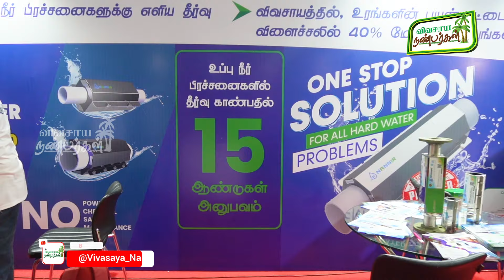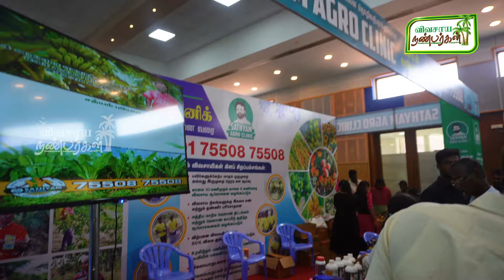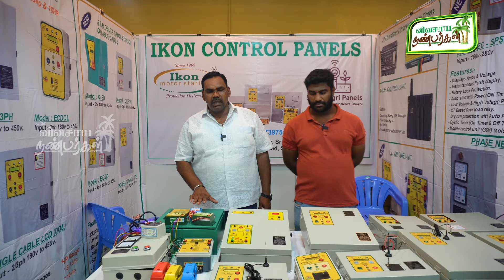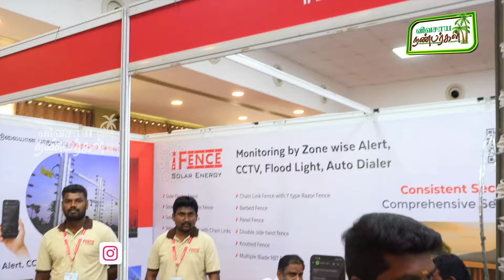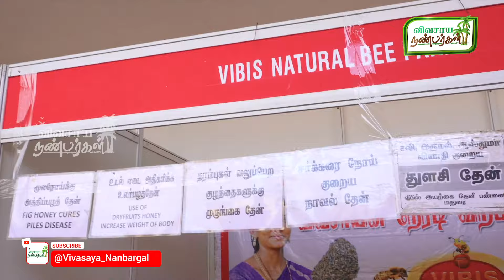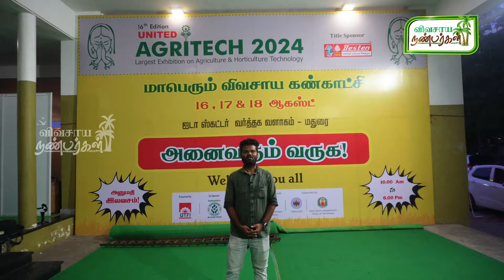மதுரையில் மாபெரும் விவசாய கண்காட்சி 2024 | 16th Edition United Agritech 2024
Powerd By : ZELOT TECH STUDIO